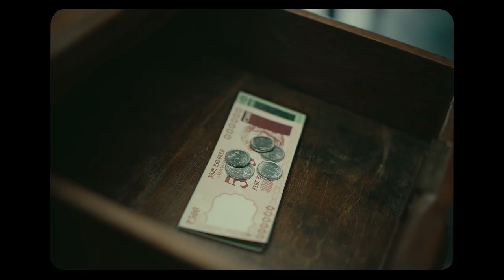UPI Chalega | Bookstore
Jab aapke grahak digital bann rahe hai, toh aap kyu nahi? Cashbox ki jagah ab mobile nikalo, len-den ki nayi aadat daalo.